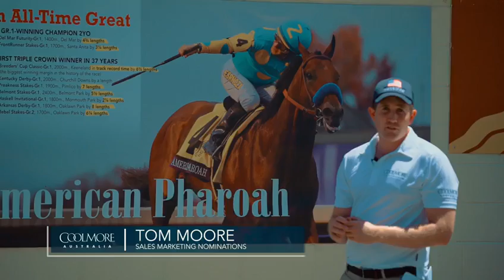Coolmore To The Coast - Pre-sale update